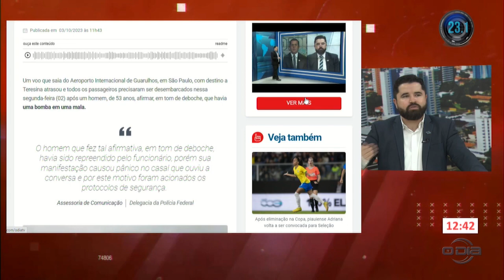Notícias de Portal O Dia no programa Rota do Dia 03 10 2023